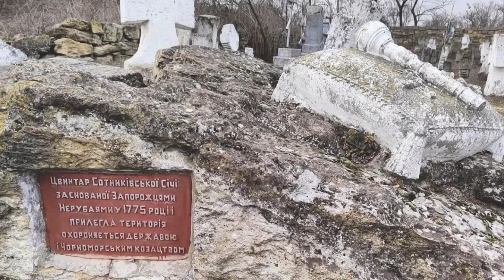Шкодова гора, Хаджибейський лиман.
20 лютого 2022 р. , після вчорашної велоподорожі на Куяльник не змогли всидіти вдома, тому поїхали по своїх справах на Слобідку колом через Шкодову гору,  Усатово та лиман Хаджибей. Побували на цвінтарі Сотниківської Січі, в сан. Хаджибей, на лимані. Розвідали шлях, + бонусом вирішили купити шокер від дурних сільських псів. Бо прокусаний велобаул - то вже занадто.(не купили, почитав за них-не варто)